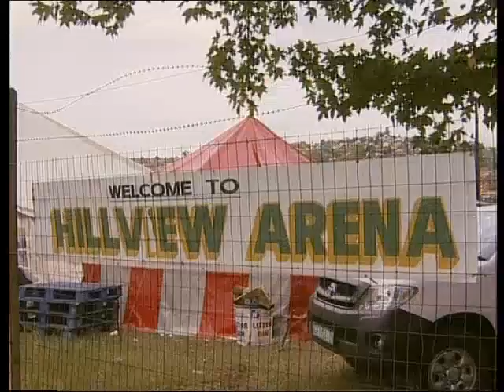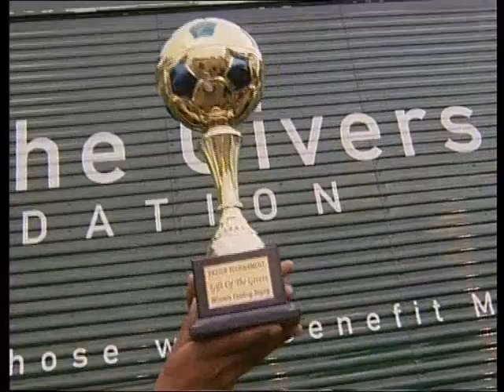Eastern Mozaic - Gift of the Givers 04/07/10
Hillview Soccer Tournament, Pietermaritzburg